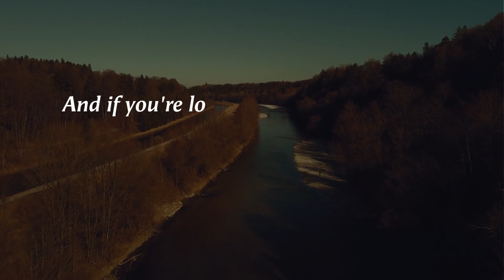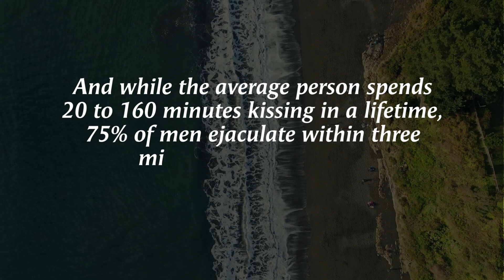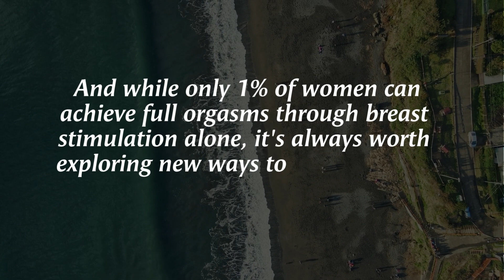The Ultimate Guide to Giving Your Partner Mind-Blowing Org@sms | Psychology About Secret Relation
Some Deep Psychological Facts About Women | Psychological Secrets
human psychology facts,psychology facts about human behavior.psychological facts about human
body.human psychology.psychology of human behavior,human psychology behavior.facts about
women,psychological facts about women,psychological facts about girls,Mind Blowing Psychology
Facts About Human Behavior.psychological facts,psychological facts about human behavior